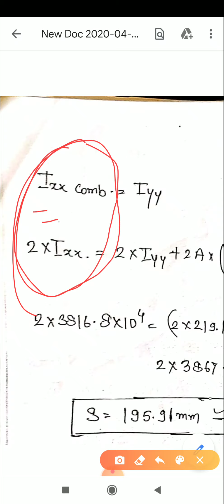CE302 Compression Member part 6 by Mayank Gupta, SGVGPC Bharatpur